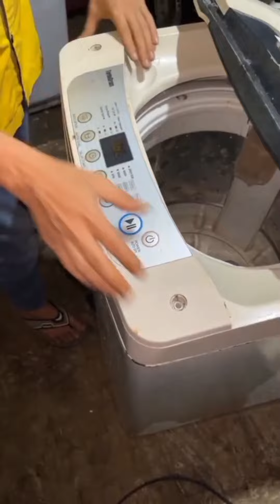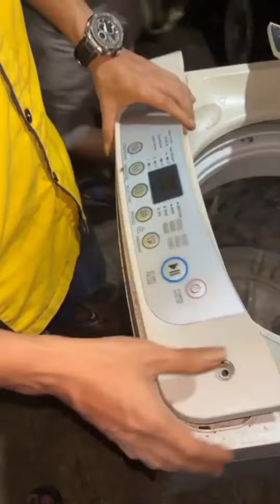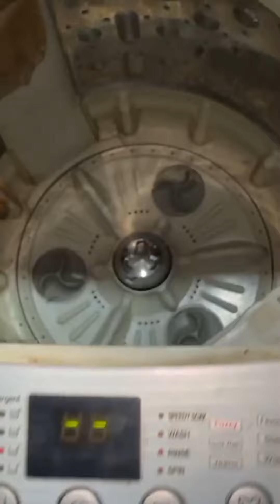SERVIS GA SAMPE JUTAAN...❗❗MESIN CUCI ERROR PE